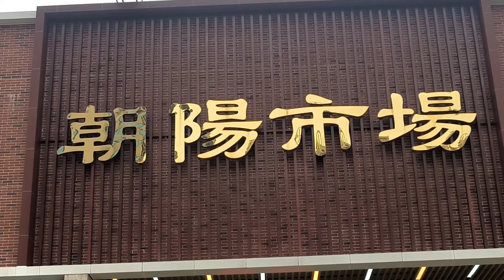鱷魚肉鯊魚 珠海海鮮 Crocodile Meat Alaska Crabs Sharks Zhuhai Seafood Market in China 阿拉斯加長腳巨蟹 龍躉 龍蝦 象拔蚌 朝陽市場